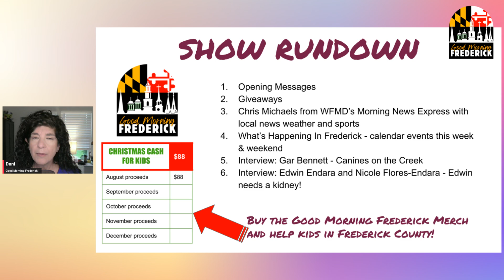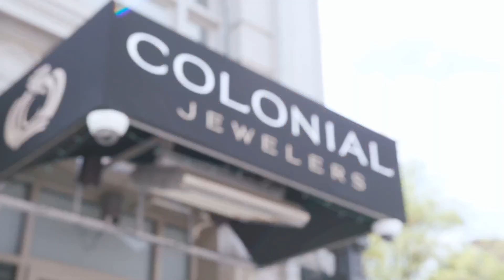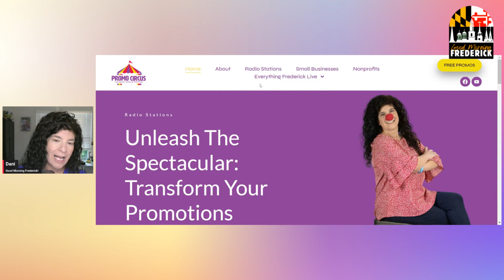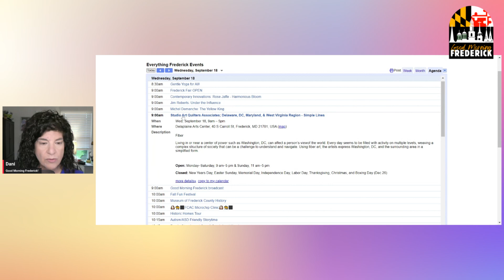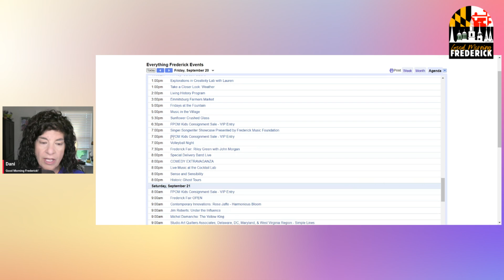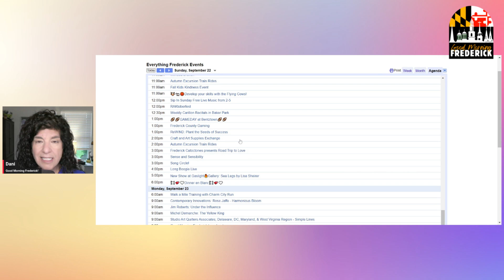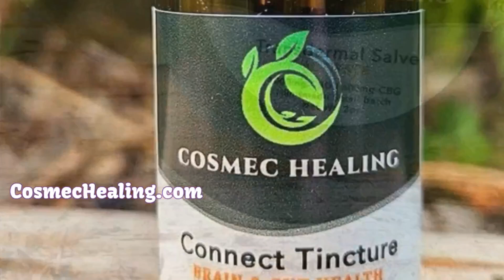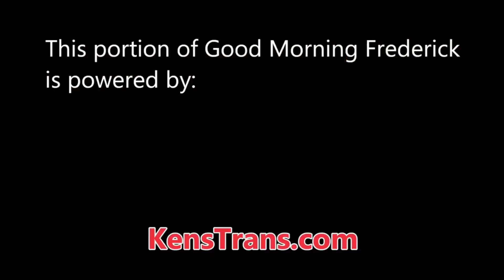Good Morning Frederick September 18 2024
Let Good Morning Frederick make your day bright (even when it's a little yuck outside!)

Today's show:
* Chris Michaels from WFMDs Morning News Express with local news weather and sports
* You'll meet Edwin and Nicole Endara - he needs a kidney and needs your help
* Gary Bennett joins Dani on the couch to talk about Canines on the Creek

Ask a friend "Have you watched Good Morning Frederick?"